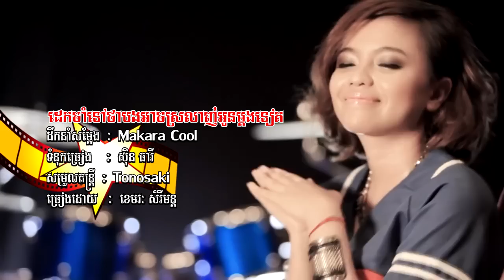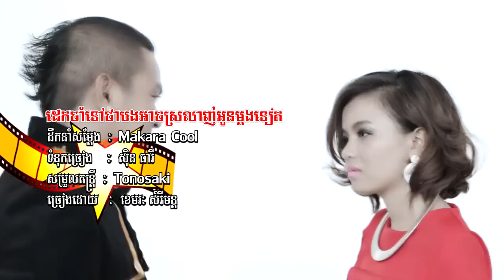ដេកចាំទៅថាបងអាចស្រលាញ់អូនម្តងទៀត - ខេមរៈ សិរីមន្ត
Dek cham tov tha bong ach srolanh oun mdong teat
By: Khemarak Sereymun
@Sunday Production